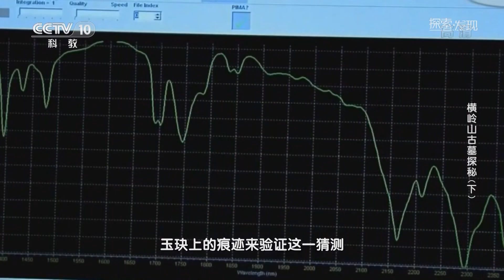横岭先民最初将玦用作耳饰 | 中华国宝